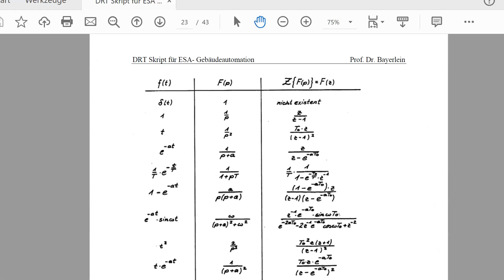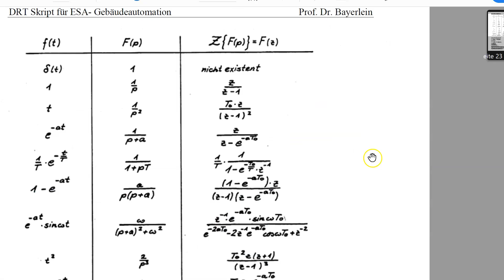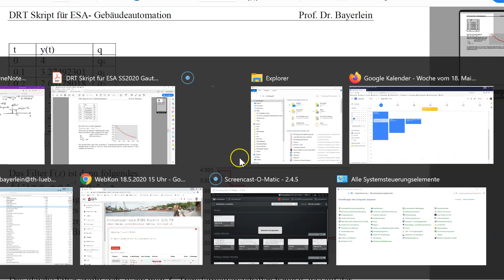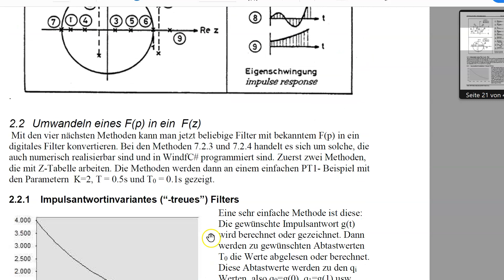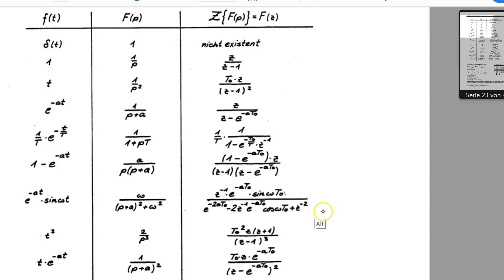ESA GA T9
Impuls- und sprungantwortinvariantes Filter